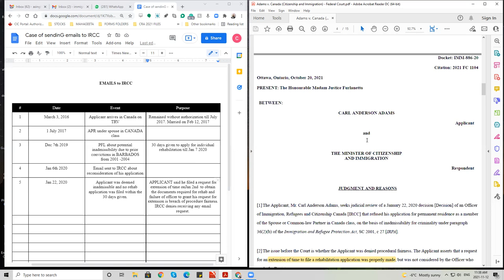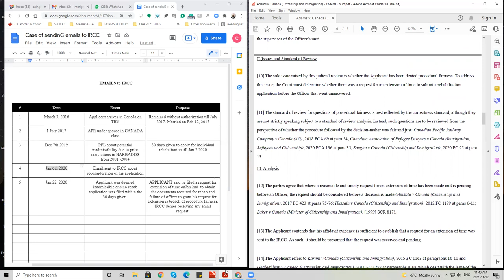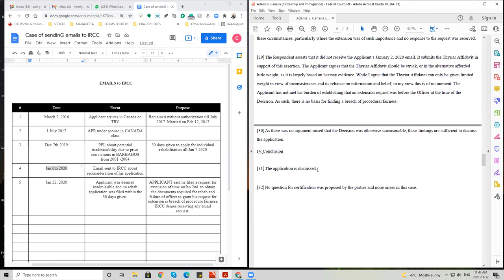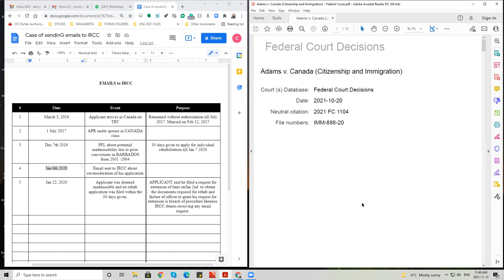Sending emails to the visa officer ? Be careful.